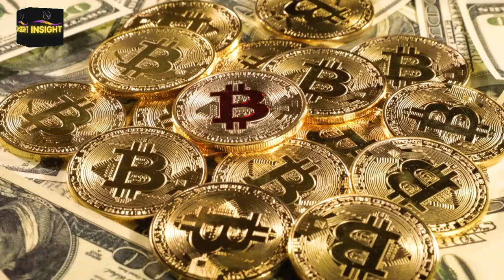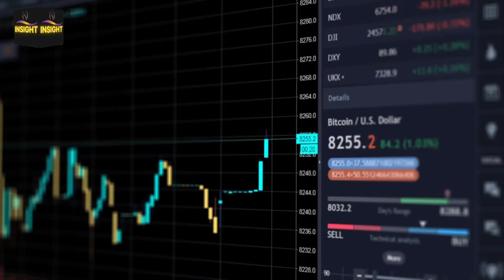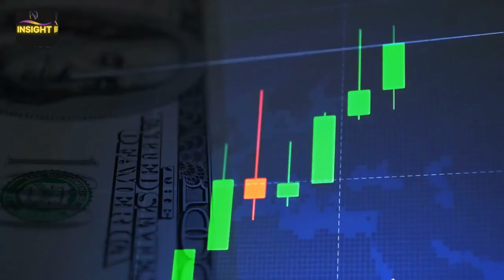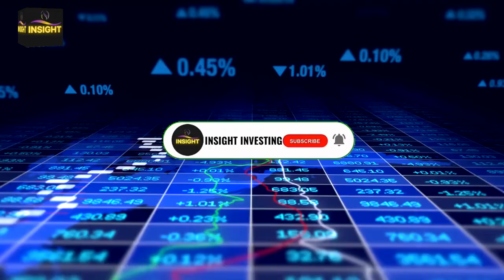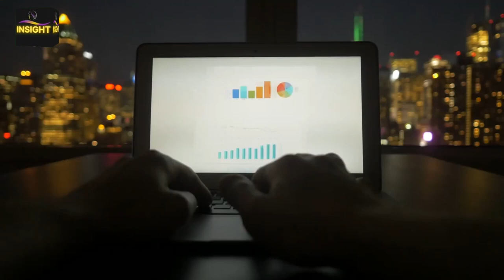Bill Gates Bitcoin-Warning & Prediction Bitcoin is DOOMED\CURSED Should you SELL? (2021) Bill Gates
Bitcoin is DOOMED - Time to Sell? Is Bill Gates Shorting Bitcoin? In this video we take a look at Bill Gates Bitcoin Prediction, what he thinks about the digital asset and why he is not a fan of its long term outlook.

Bill Gates Bitcoin - In this video, we take a look at s Bill Gates prediction for 2021 and why he is NOT a fan of the digital cryptocurrency, even going as far as saying in 2018 that he would short Bitcoin.

Make sure to stick around to the end of the video where I make an argument AGAINST Bill Gates view point - pointing out a HUGE investing mistake he made last year and why his take on Bitcoin is another mistake. We also cover some Recent BULLISH Bitcoin Data that suggests where the Bitcoin price is likely to go from here. First, let’s take a look at the FIRST time Bill Gates spoke on Bitcoin back in 2014 and what he thought of it then. Keep in mind this was when Bitcoin was just a few hundred dollars.

Michael Saylor When to get OUT of Bitcoin, Raoul Pal Exit Strategy for Bitcoin & Bitcoin Prediction

If you’re new to this channel then I want to welcome you to “Insight Investing”. This channel is all about business/Investing/financial education, helping mainly entrepreneurs grow smarter and more financially stable in today’s society. We try our best to create the best inspirational videos/financial education videos to help to lift you up when you’re down and to inform you, so that you can become a better person in business and in life.